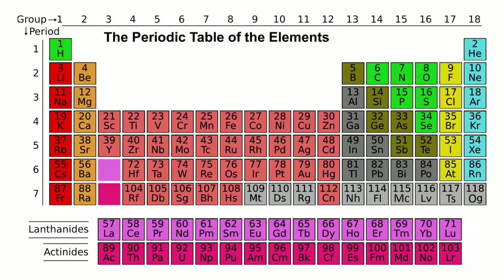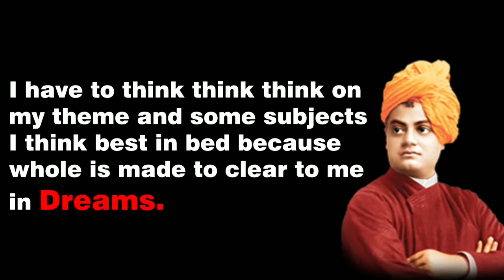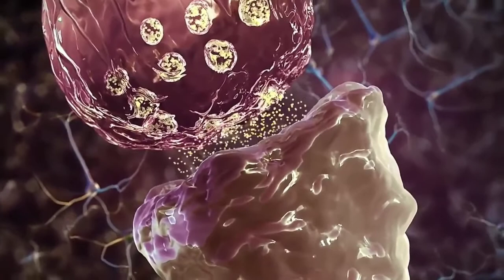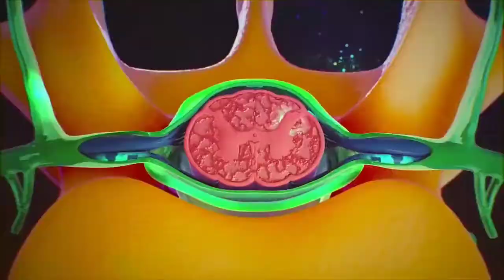What is lucid dreaming ? | Science behind dreams | out of body experience